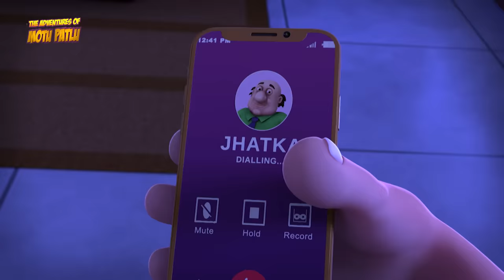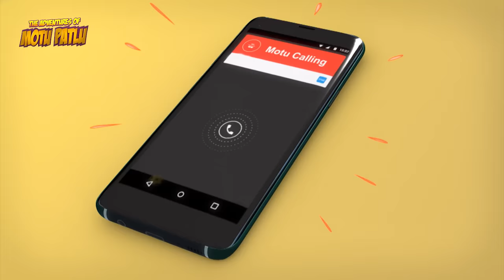Motu & Patlu कैसे फसें Crocodile Island पे? | Hindi Cartoon | Motu Patlu Ki Jodi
Motu & Patlu कैसे फसें Crocodile Island पे?| Motu Patlu | Hindi Cartoon | Motu Patlu Ki Jodi